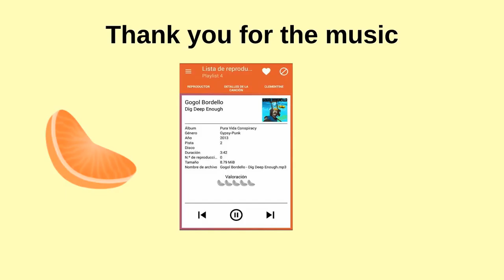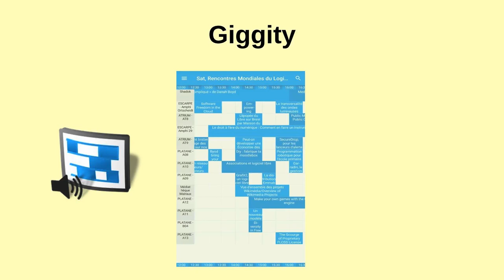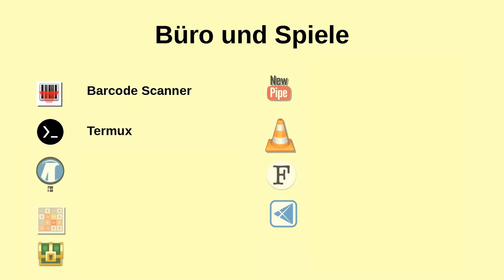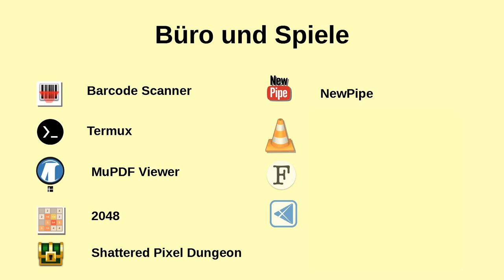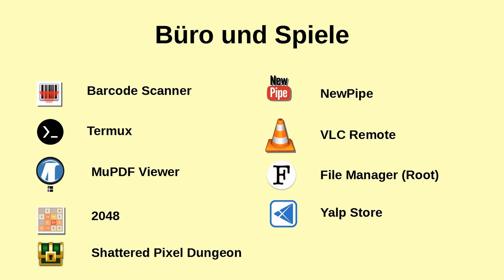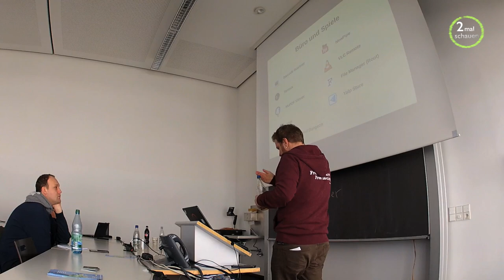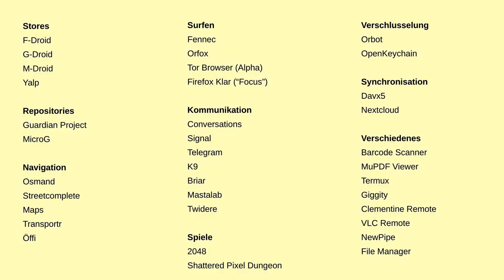freie Apps fürs Handy (Clementine, VLC, Giggity, Barcode QR Scanner, MuPDF, Termux, File Manager)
Am Ende des zweiten Teils des Workshops ging es um freie Anwendungen, die der Vortragende (Erik Albers) empfiehlt. App Empfehlungen von den Teilnehmern gibt es dann in den nächsten Folgen.
Den ganzen Workshop mit vielen weiteren Vorstellungen von nützlichen Apps, könnt ihr Euch hier auf YouTube mit der Playlist ansehen (wird noch ergänzt).